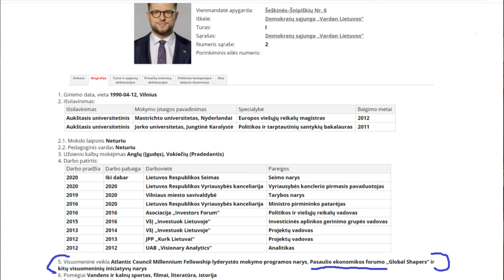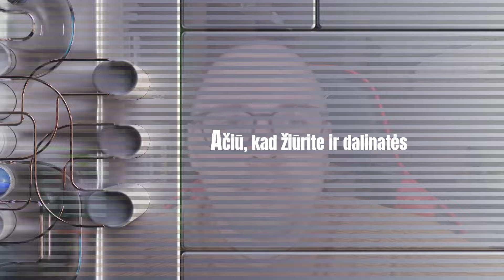Rinkimai2024. Visos likusios partijos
Swedbank Banko sąskaita: LT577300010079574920, Marius Jonaitis, (mokėjimo paskirtis — AUKA)
Dėl laiko trūkumo, šiame trumpame vaizdo įraše, apžvelgiau visas likusias politines partijos. O jos buvo tokios:
Demokratų sąjunga „Vardan Lietuvos“, Politinė partija „Nemuno Aušra“, Tėvynės sąjunga-Lietuvos krikščionys demokratai, Liberalų sąjūdis, Laisvės partija, Lietuvos lenkų rinkimų akcija-Krikščioniškų šeimų sąjunga.
Gero klausimo!

Šiame video pateikiama mano asmeninė nuomonė. Video yra sukurtas pramoginiais tikslais.